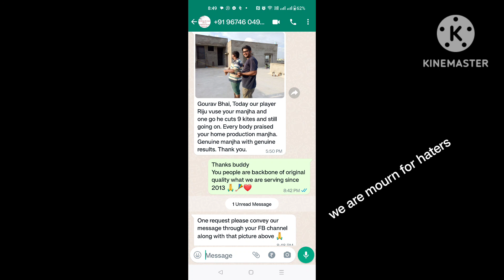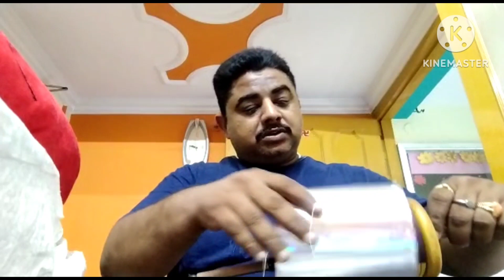Happy Heart has a Wealthy Mind so watch full video and you feel delighted, my commitment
Money will never give you this satisfaction what people buy for their happiness is much appreciated, Shona 🪁with you Always.

Regards
Gaurav